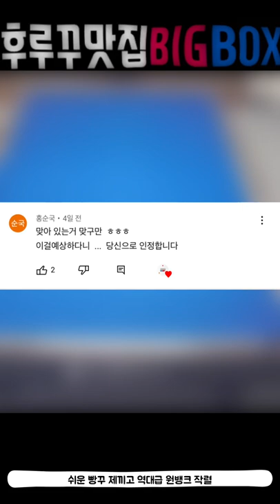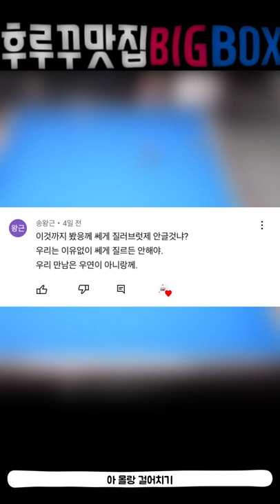후루꾸 맛집 BIGBOX 당구 숏영상 모음집 44번째 (대대 3쿠션 인게임 영상)